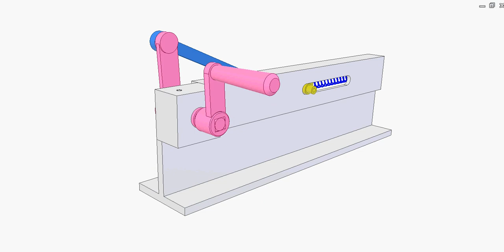Slider-crank mechanism having a dwell in half a revolution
Input: pink crank of R radius rotating continuously.
Output: yellow slider performing reciprocating motion only for half a revolution of the input
Stroke length of the orange slider: 2R.
Stroke length of the yellow slider: R.